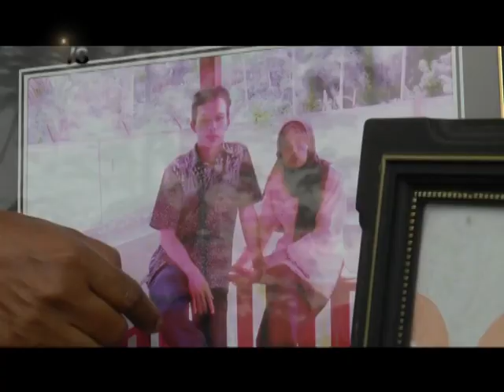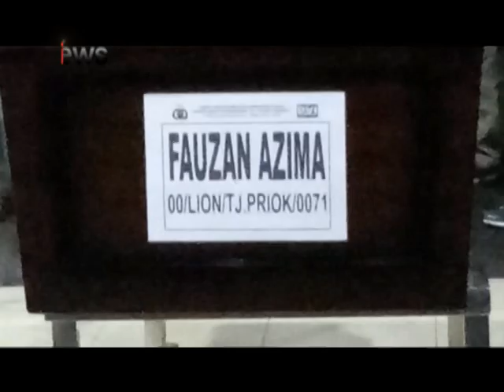Jenazah Korban Lion Air Teridentifikasi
Jenazah Fauzan Azima, 23 tahun, warga Kabupaten Limapuluh Kota, salah seorang korban jatuhnya pesawat Lion Air JT-610 di perairan Karawang, Jawa Barat, pada Sabtu sore berhasil diidentifikasi.